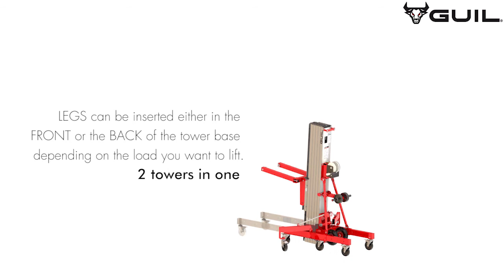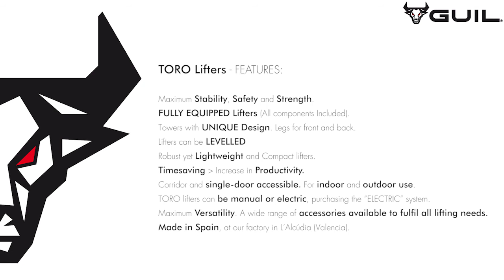Material Lifter TORO - GUIL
Material lifter TORO

Material lifters manufactured in aluminium and steel. Due to their high load capacities, wide variety of possible applications, compact and manoeuvrable design and their simple use, the TORO Material Lifts are the perfect tool for any type of manual work.

TORO Lifters - CHOOSE A MODEL AND LIFT YOUR LOAD!

- Maximum Stability, Safety and Strength.
- FULLY EQUIPPED Lifters (All components Included).
- Towers with UNIQUE Design. Legs for front and back.
- Lifters can be LEVELLED
- Robust yet Lightweight and Compact lifters.
- Timesaving - Increase in Productivity.
- Corridor and single-door accessible. For indoor and outdoor use.
- They are provided with neodymium magnetic locking pins (preventing loss).
- TORO lifters can be manual or electric, purchasing the “ELECTRIC” system.
- Maximum Versatility. A wide range of accessories available to fulfil all lifting needs.
- Made in Spain, at our factory in L’Alcúdia (Valencia).